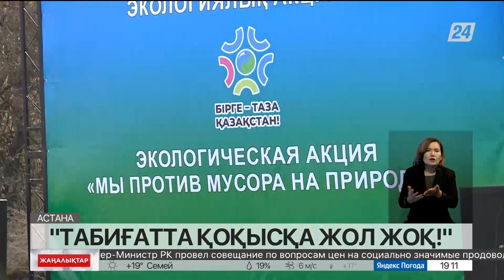Астанада экологиялық акция өтті